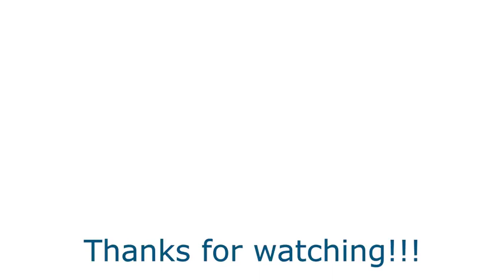Flawless Theater Mechanicus - Difficulty 7 | Genshin Impact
Gameplay highlights of my livestreamed flawless run on Difficulty 7 in Genshin Impact's Theater Mechanicus. Most of my mechanici are not maxed, but a cryo team comp and strategy is more than enough to deal with this.

This is NOT a how-to, but if you find the video useful, let me know!

Tell me what team you used to beat this level, too!

👍I am an Extra Life charity streamer, so if you enjoyed this video and want to support my fundraising efforts, please donate to my Extra Life

CTA and mograph visual effects from: Production Crate

Thumbnail created in Canva. It's a free service! If you sign up with this link and create a design, I get credit to download premium content